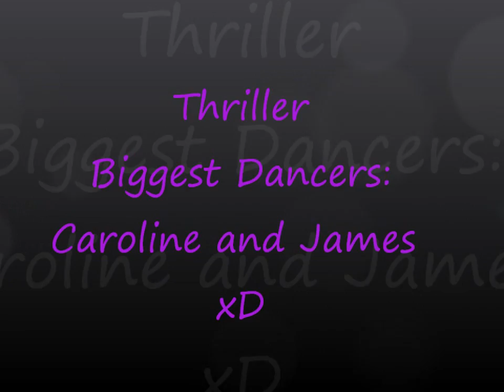Thriller * Kids Version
My little sister and her friend having fun dancing :D